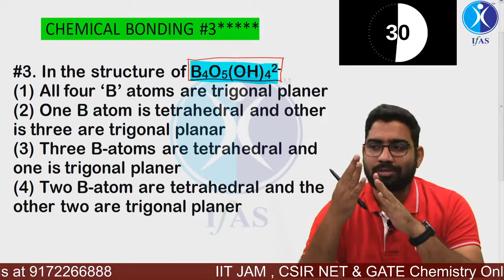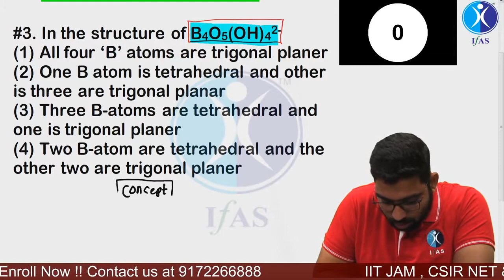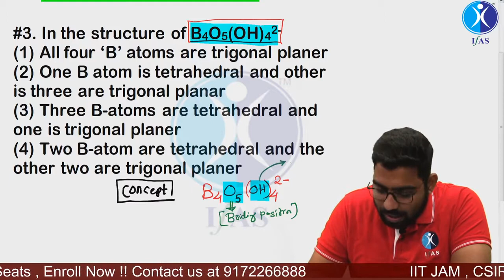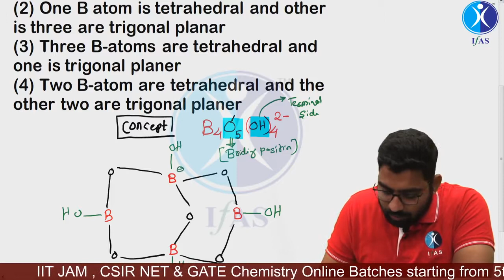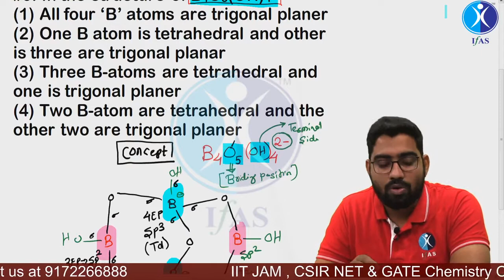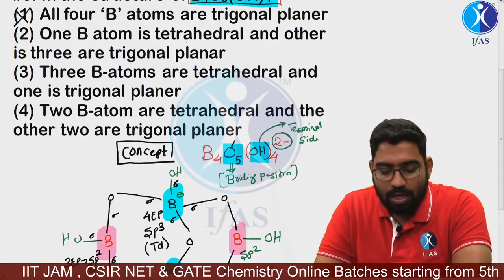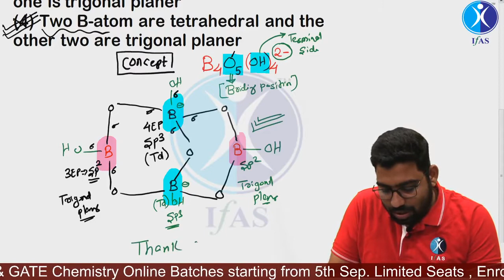CHEMICAL BONDING #3 5 STAR CONCEPT CSIR NET GATE IIT JAM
IFAS: India's No. 1 Institute for IIT JAM, CSIR NET, GATE, BARC OCES & TIFR Exam. Join us for India's best IIT JAM Chemistry online coaching 2022 for register please
TOPIC COVERED
HYBRIDIZATION OF BORON ATOM IN BORAX

📞 Call IFAS for detail Information: 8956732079/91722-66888

iit jam entrance exam 2022
iit jam chemistry